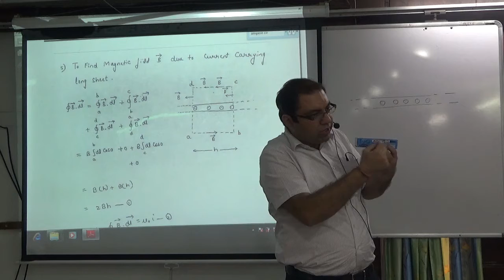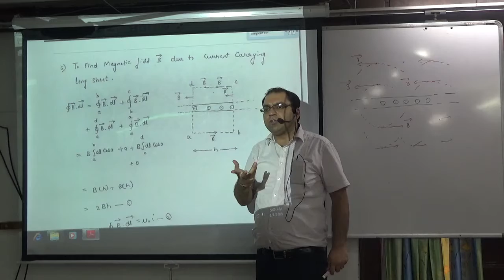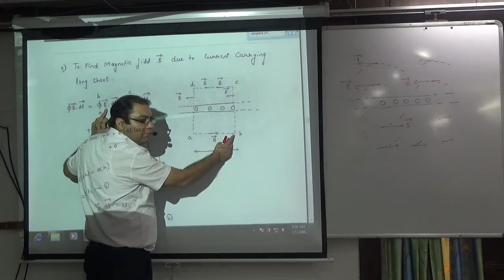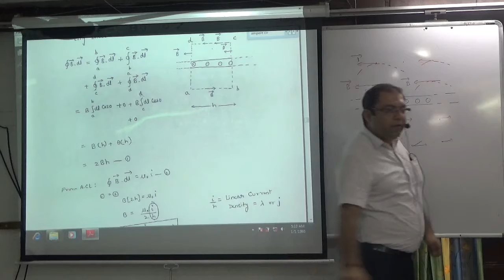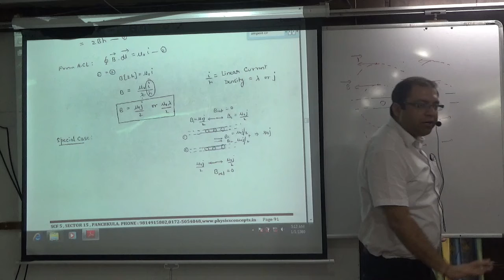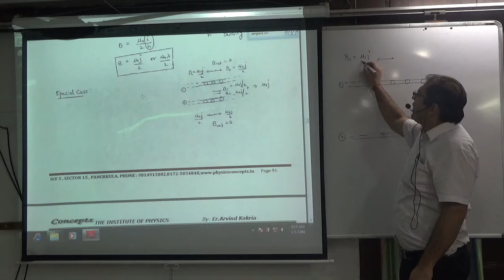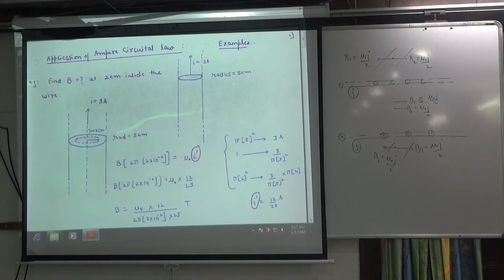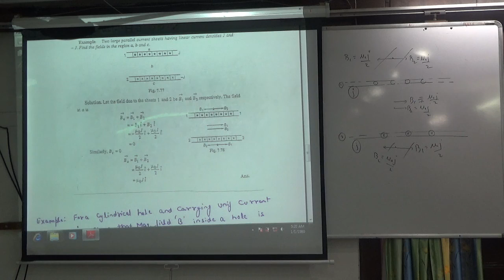To find Mag field due to Infinite Long current Carrying Sheet (Application of Ampere circuital Law)